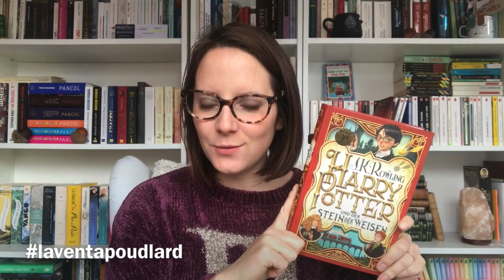Tarot | Challenge de l'avent à Poudlard | INSTAGRAM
Pour faire le test et déterminer à quelle maison de Poudlard vous appartenez !

Vidéos citées

Jeux cités

The Halloween Tarot
The Thoth Tarot
The wild unknown archetypes

Mon tarot journal

Leuchtturm 1917 métallisé